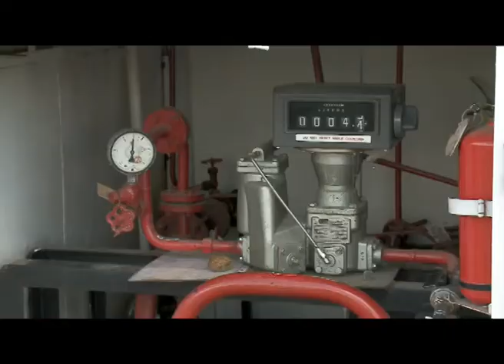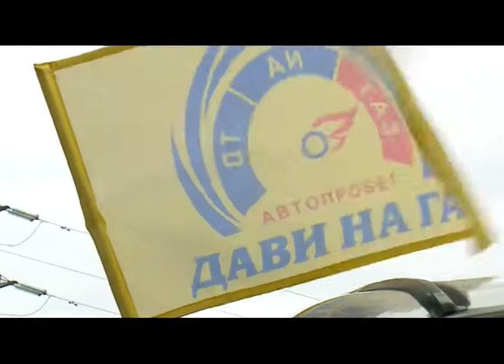Клип «Дави на газ»